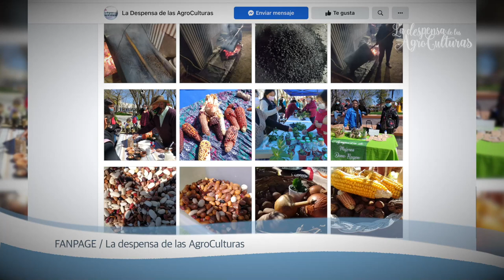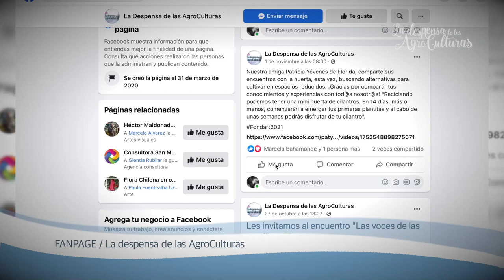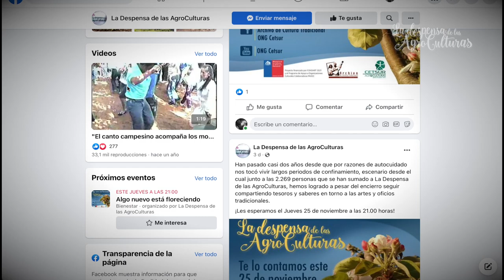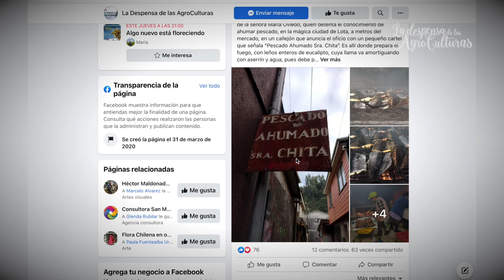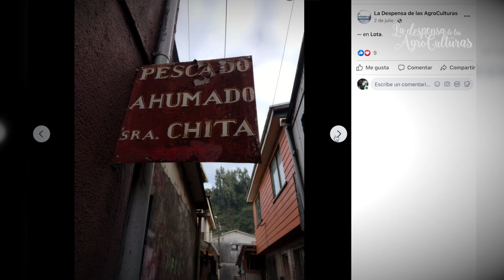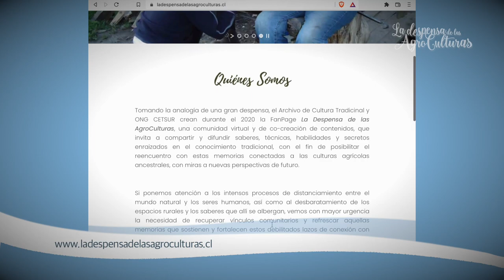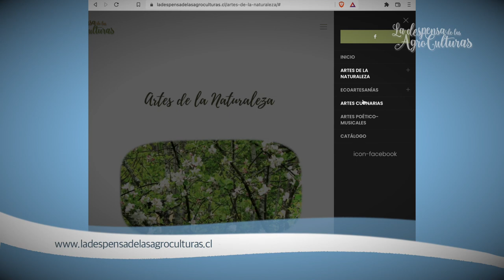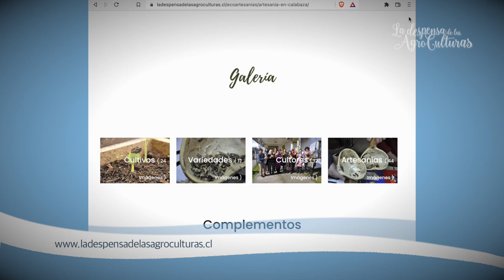La Despensa de las AgroCulturas